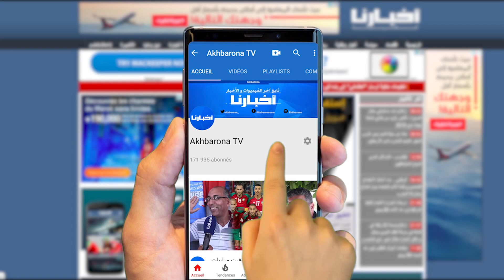نبيل بنعبدالله في تصريح نـ ـاري جدا بعد قرار الجزائر القاضي بقطع علاقاتها مع المغرب